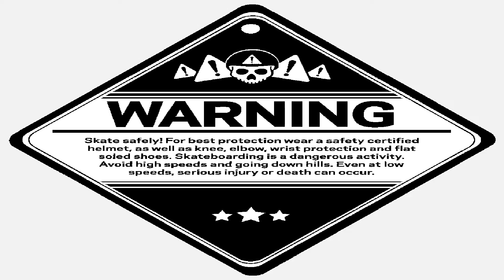Moritz Meyer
**DO NOT ATTEMPT ANY OF THE TRICKS OR STUNTS IN THIS VIDEO**

**THIS VIDEO IS FOR ENTERTAINMENT AND DOCUMENTATION PURPOSES ONLY**

Filmed/Edited by Dominik Schneider

Additional Filming: Clemens Naumann, Ludwig Henne, Moritz Kess, Maruis Kräker, Marcial Rosado and Adrian Schade.

Porcelain Throne
from Some Nerve by Some Nerve